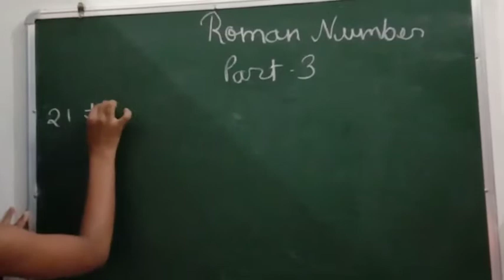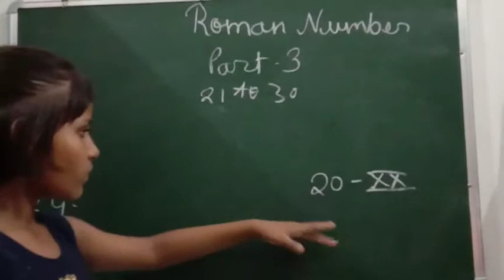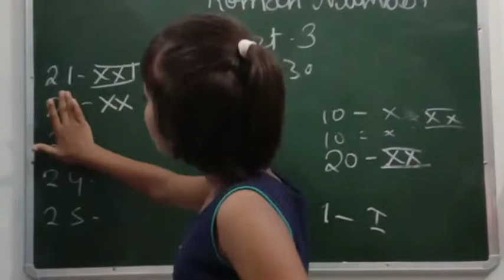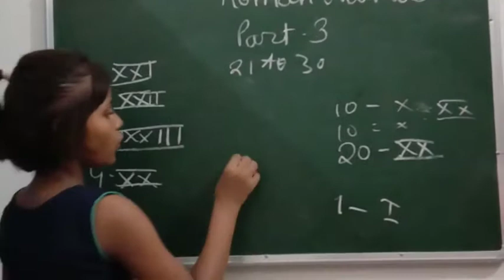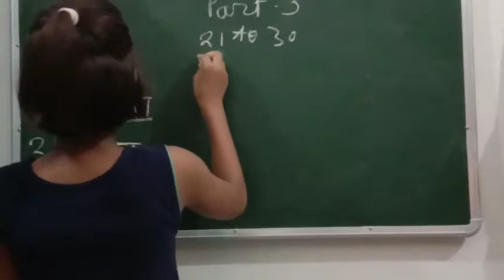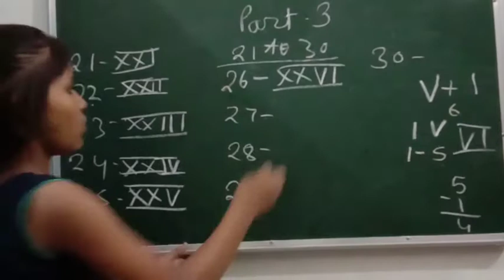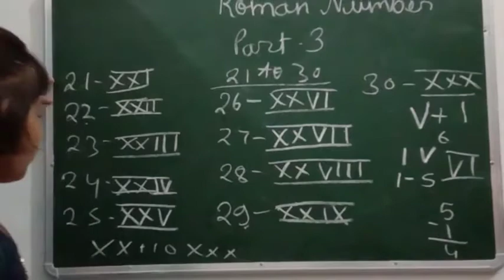Maths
(Roman numerals part 3)